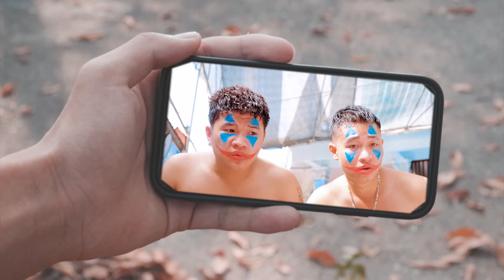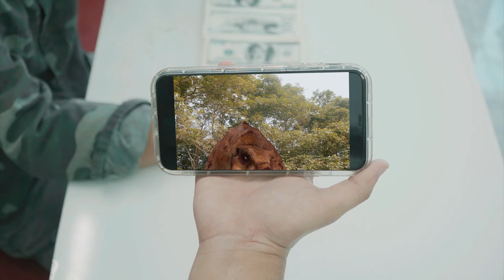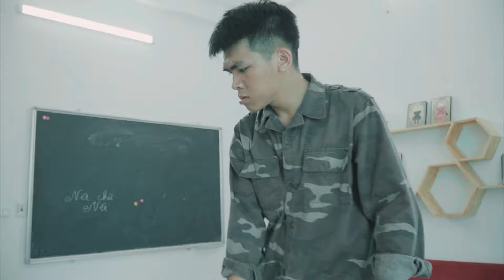The Lost World: Jurassic Park | T-Rex chase | Jurassic Park 11 | House of the Dragon Season 2